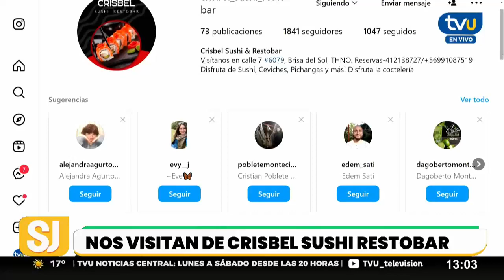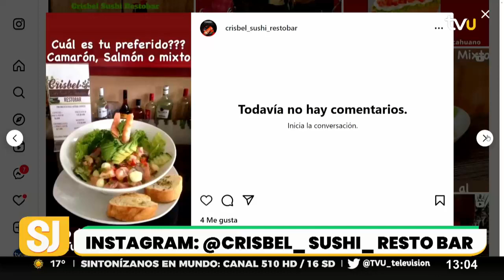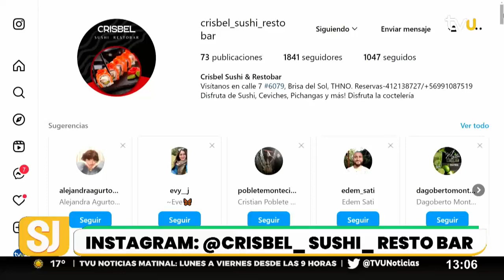Crisbel Sushi Restobar: la frescura y calidad de un imperdible en Talcahuano